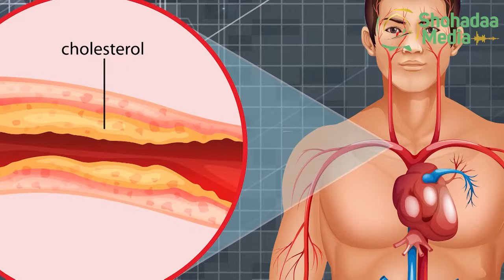HII SI YA KUKOSA! ZIJUE FAIDA KEMKEM ZA ASALI